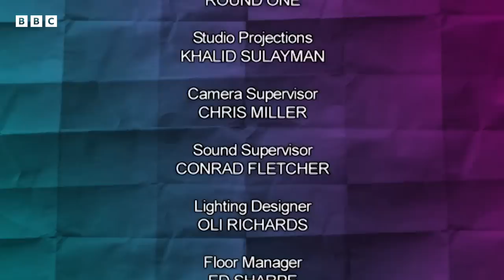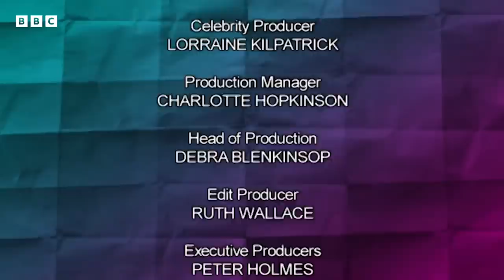Would I Lie to You? - Series 4 Episode 3 | S04 E03 - Full Episode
Would I Lie to You? - Series 4 Episode 3

David Mitchell's Team: Ben Fogle and Craig Revel Horwood
Lee Mack's Team: Hugh Dennis and Kate Silverton